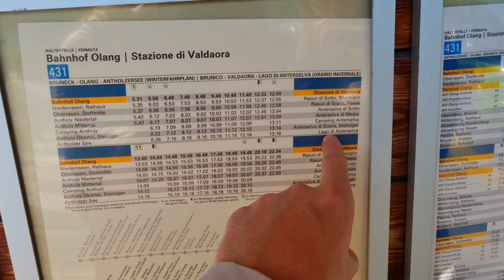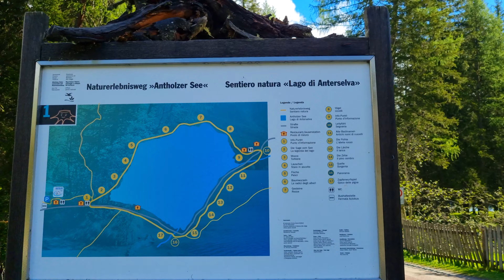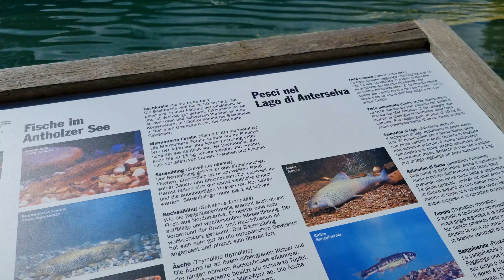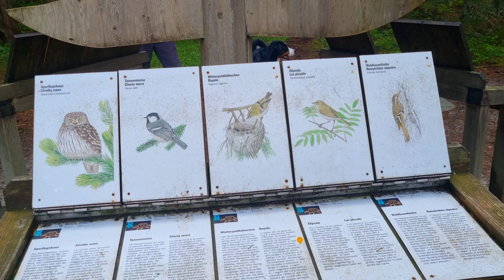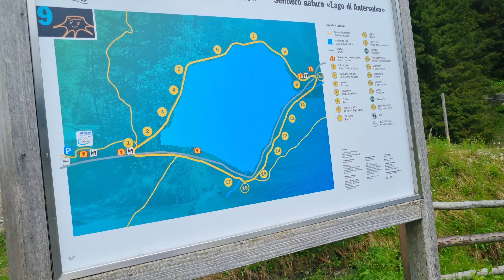Dolomitas Lago Anterselva /Antholzer See coloque no roteiro